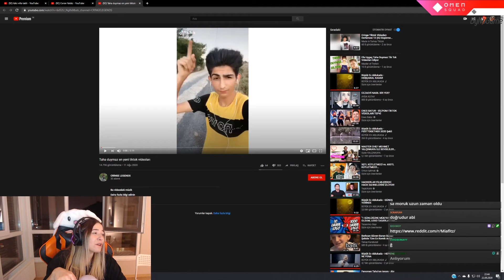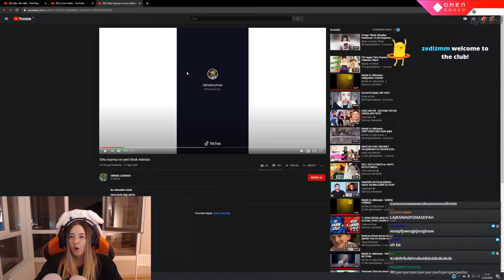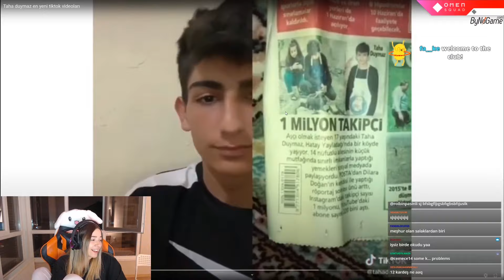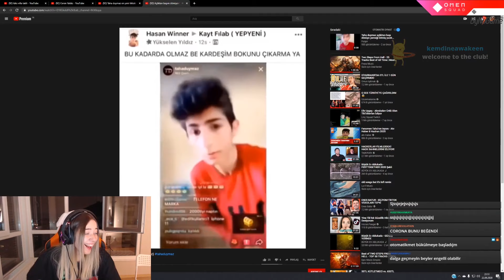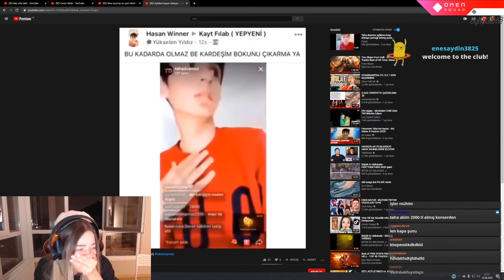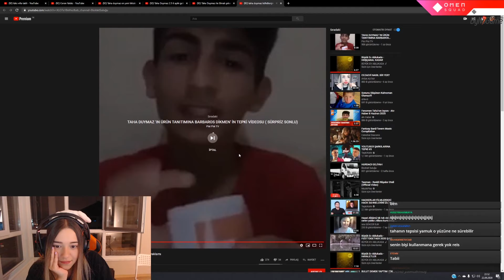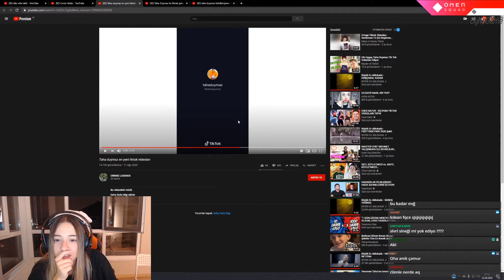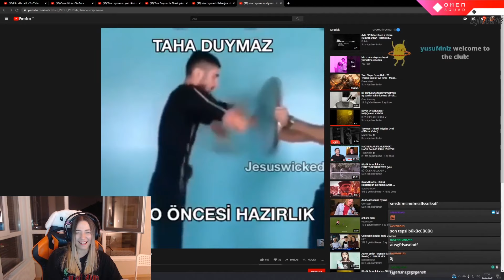MİAFİTZ - Taha Duymaz Katman Videoları ve Komik Editleri İzliyor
miafitz Taha Duymaz komik ve cringe tiktok videolarını ve youtube videolarını izliyor .